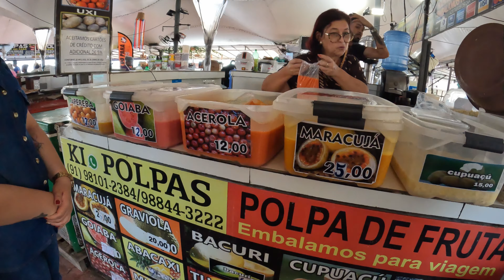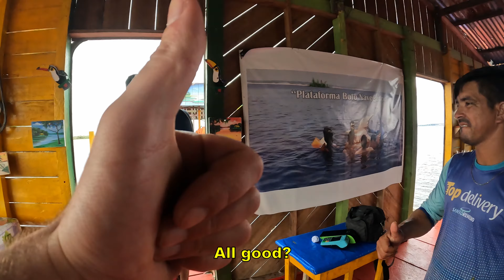An Intense Journey Through The Amazon Jungle! 🇧🇷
GONORREAAAA GUESS WHO'S BACK BABYYY WE HERE AND WHAT BETTER WAY TO COME BACK THAN WITH A MEGA ONE HOUR VID IN SOME OF THE SKETCHIEST CITIES IN SOUTH AMERICA!!! THIS VIDEO WE WENT TO BELEM AND MANAUS AND THINGS GOT MESSYYYY BOM DIAAAA I WAS JOINED BY MY GOOD FRIEND MEMO FROM BOGOTA COLOMBIA AND LET'S JUST SAY IT WAS A GONORREA HPTAAAAAAAA VAMOS BOM DIA BOM DIA BOM DIA YAYYAYAYYAA SEE YOU IN THE NEXT ONE!